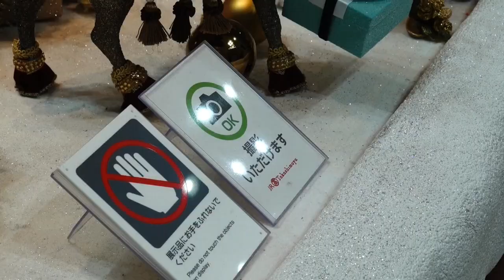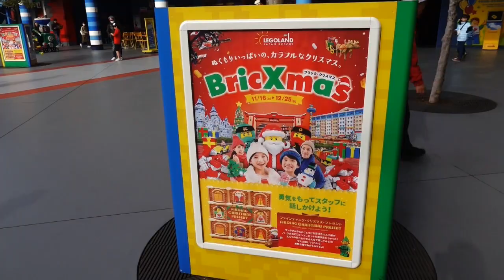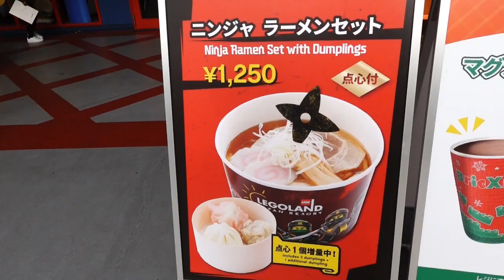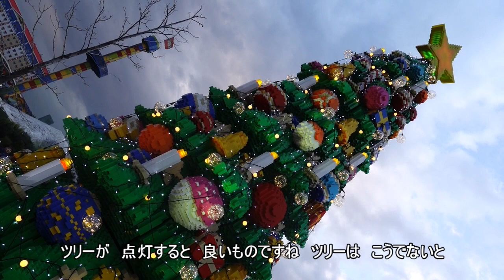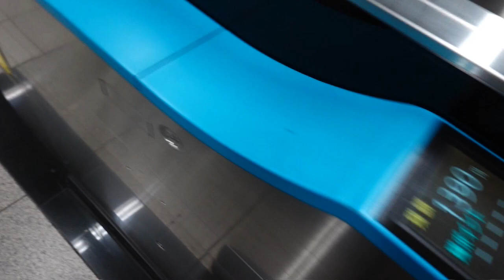12月14日のレゴランド遊び編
この日の LEGOLANDで 遊んだ 様子を まとめて みました
I summarized how I played at LEGOLAND on this day.
撮影カメラ DSC-RX100M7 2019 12/14
※一部 FDR-AX55で撮影
LEGOLAND play
Lego Land Japan Trip